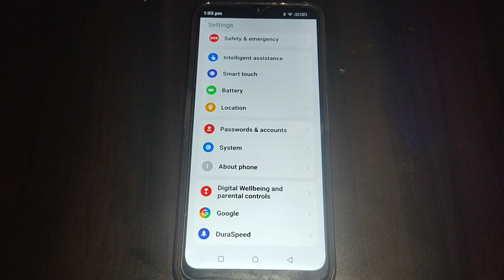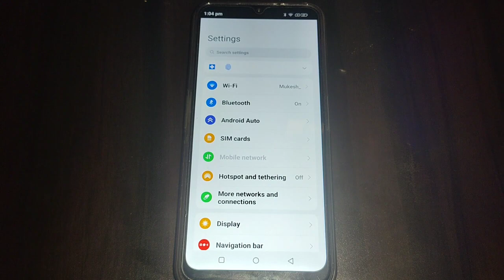app notification on off kaise kare Nokia G60, Nokia G60 notification settings